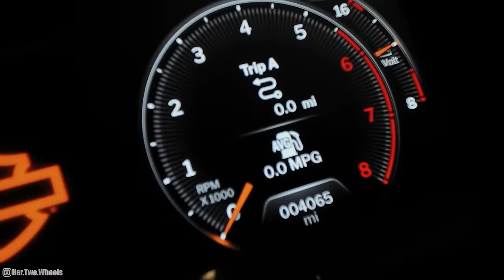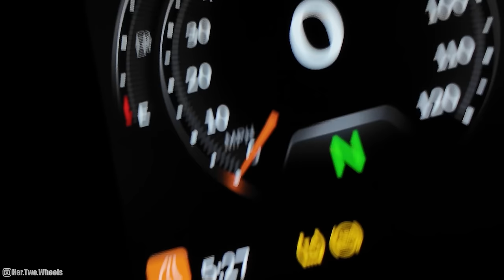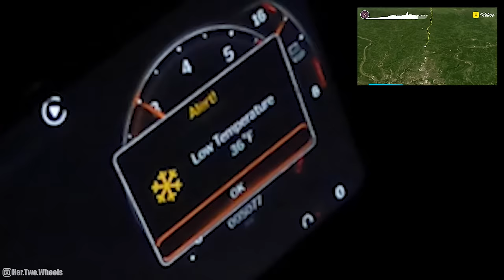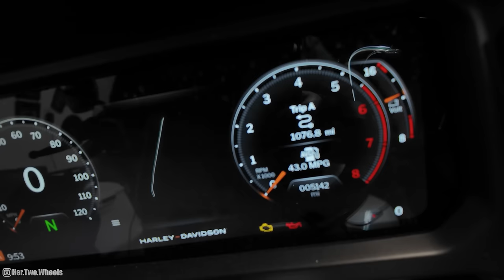It kills me to tell you this...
It kills me to tell you this... As exciting as it is having a new beautiful motorcycle to explore the country on, I am going to officially start looking into ways to sell Appa.